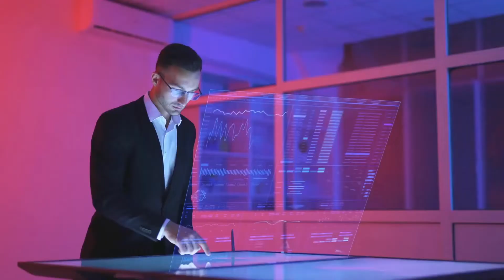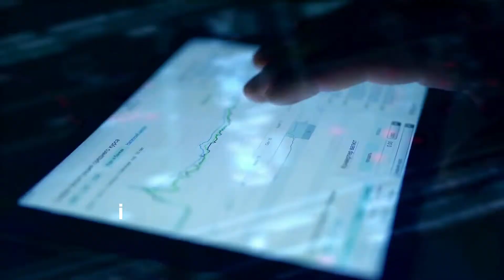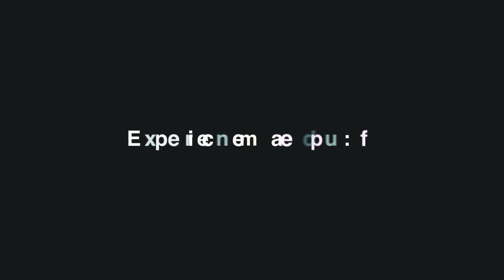FSCA Fintech - Digital Disruption for Regulators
FSCA Learning and Development partners